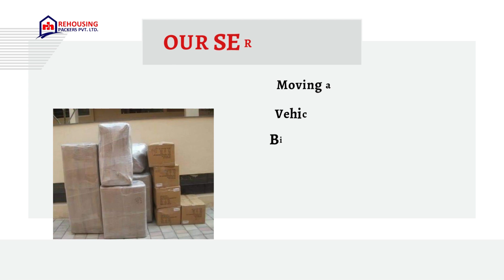Packers and Movers from Chennai to Ranchi | Rehousing packers and movers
The charges for packers and movers services from Chennai to Ranchi are influenced by various factors, including the number of household items, the distance between Chennai and Ranchi, the floor levels involved in carrying and delivering the items, the required manpower, and any additional services such as specialized packaging materials and insurance coverage based on the value of your belongings.

To obtain an accurate pricing estimate for your specific move, it is advisable to contact Rehousing packers and movers directly. By sharing the details of your move with their professional sales team, they will be able to assess your requirements and provide you with a customized quote.